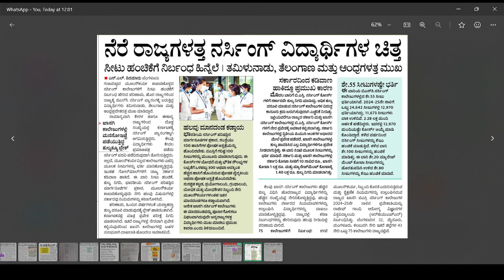BSC NURSING LATEST UPDATE TODAY|BIG SHOCK FOR ALL|students solution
Upi id:hatersvtu@ybl

karnataka entrance exam 2023 for bsc nursing questions and answers,
bsc nursing course fees in government colleges in karnataka,
karnataka entrance exam 2024 for bsc nursing dress code,
1st sem bsc nursing exam 2024 karnataka,
bsc nursing government college cut off marks 2024 karnataka,
bsc nursing salary in government hospital in karnataka,
bsc nursing cut off 2023 government college in karnataka,
4th year bsc nursing,
top 50 bsc nursing colleges in karnataka,
bsc nursing new update,
bsc nursing ya b pharma,
bsc nursing score card